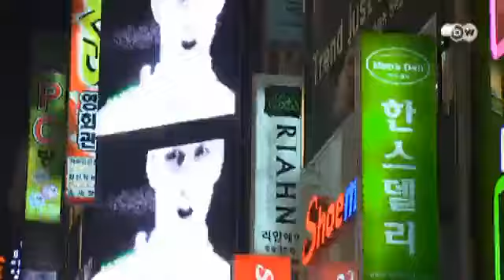استغلال النفايات الهائلة في سيول | العولمة 3000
كلما كبر حجم المدينة كلما ازدادت كمية النفايات فيها. وهو ما ينطبق بالخصوص على المدن الصناعية في آسيا التي تشهد نموا كبيرا، وتعرف تزايدا كبيرا جدا في الاستهلاك، مما خلف آلاف الأطنان من النفايات. على سبيل المثال سيول، فهذه المدينة البالغ عدد سكانها 20 مليون نسمة تنتج يوميا حوالي 12.000 طنا من النفايات.